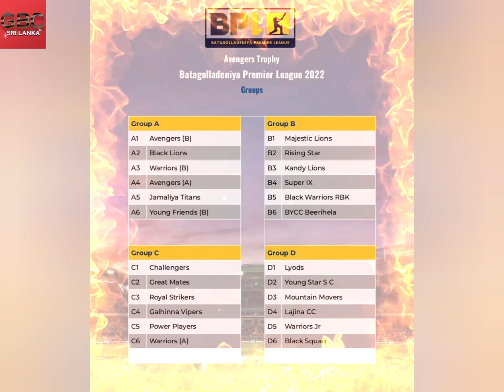Avengers Trophy - Batagolladeniya Premier League 2022